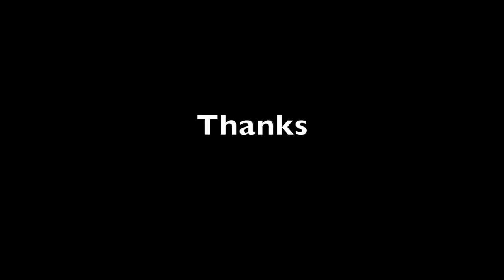Sockeye Salmon Run Underwater: Buskin River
Sockeye run at the Buskin River in Kodiak, AK.